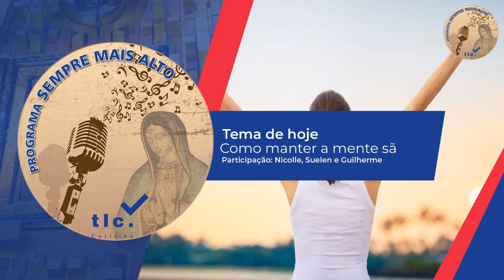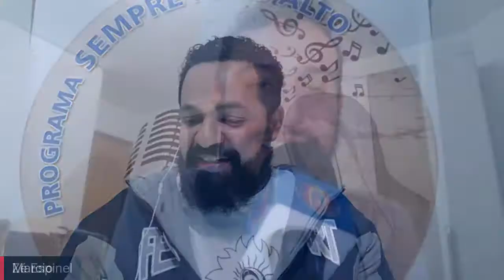Programa Sempre Mais Alto: "Como Manter a Mente Sã"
Convidados:
Nicolle Silveira
Suellen Sesola
Guilherme Passos